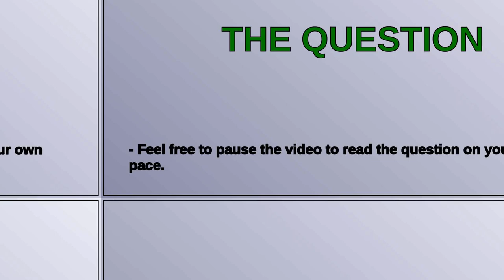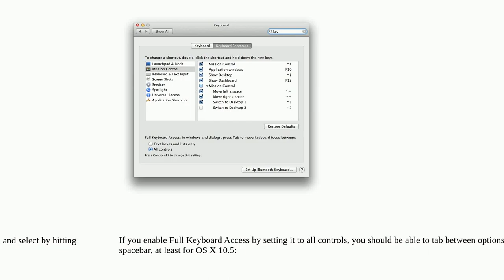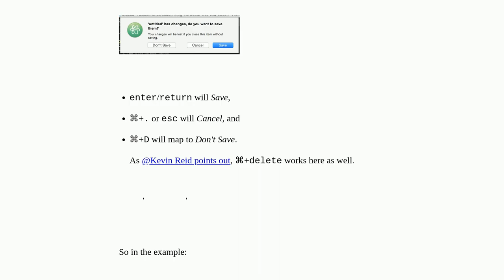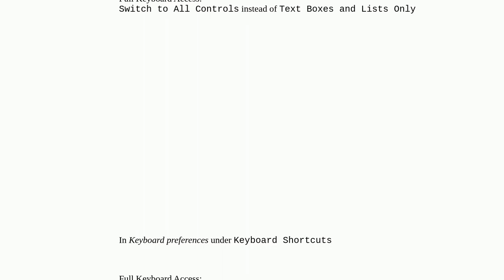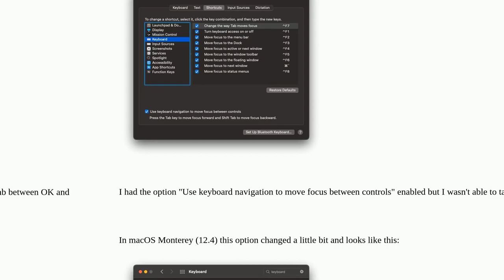How to tab between buttons on an Mac OS X dialog box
A special thanks goes out to the community

  keyboard-shortcuts dialog macos